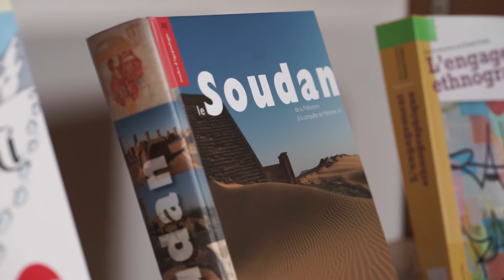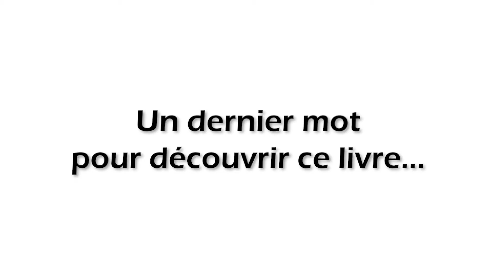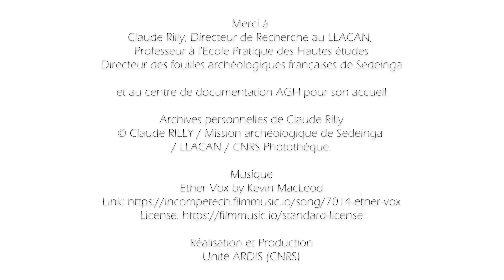Le Soudan, de la préhistoire à la conquête de Méhémet Ali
Une histoire de ce pays, berceau de brillantes civilisations qui ont façonné l’histoire de l’Afrique. Claude Rilly, chercheur au LLACAN, raconte l’aventure de ces royaumes et empires successifs, dont certains ont dominé une grande partie de la vallée du Nil, et mettent en exergue les inventions des peuples soudanais.